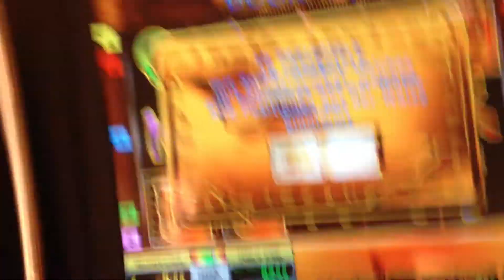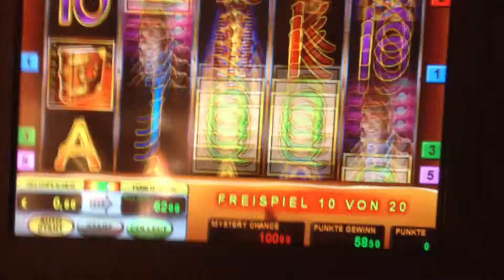100FACH BOOK OF RA KLASSIK PARNASSUS SYSTEM